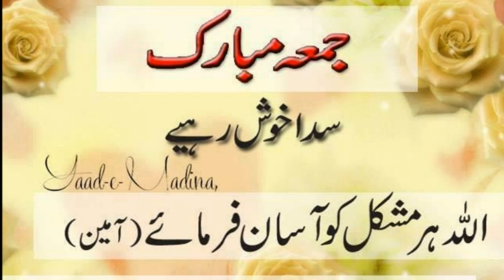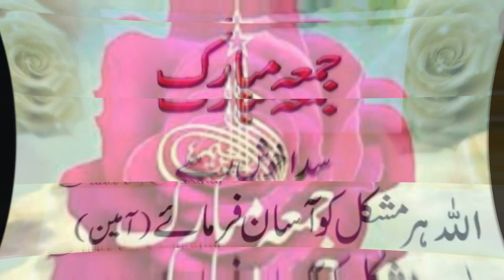juma tul mubarak status 2021 || jumma mubarak whatsapp status || rimi mix tv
juma tul mubarak status 2021, jumma mubarak whatsapp status Ummeed Hai Aapko Ye Video Bahut Pasand Aayegi.

About Education-

About News-

About Poem-